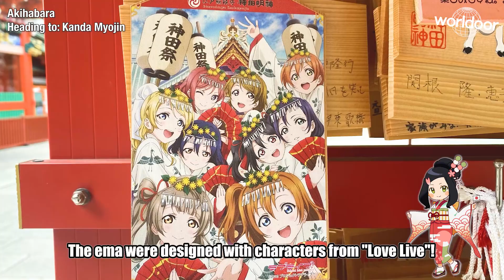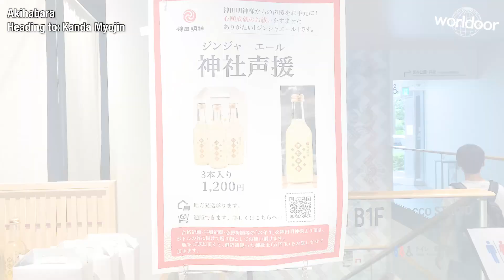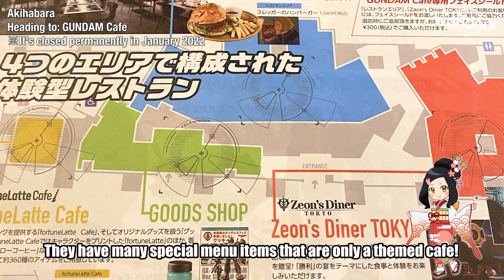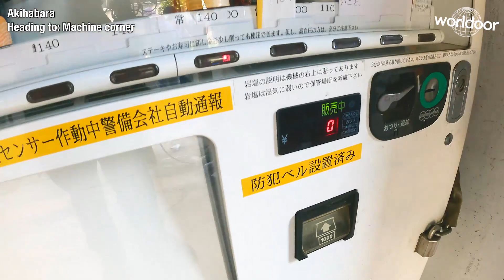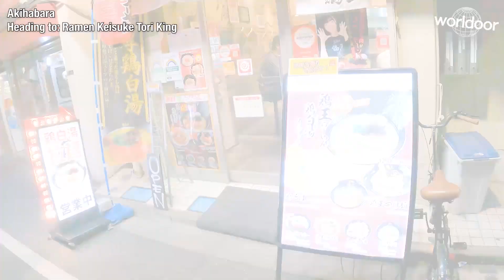【Japan Travel Video】A Walk on Akihabara's Streets #01 "Otaku" [JP Narrations + Eng Subs]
Welcome to Worldoor♪
We are happy to help you learn Japanese, enjoy delicious food and sightseeing spots in Japan as you travel around the country.

The most famous otaku mecca in Japan. Also known as ""akiba"".
It is the center of subcultures such as anime, figurines, maid cafes, etc. It is also Japan's largest electric town, with over 500 shops in the area.
It is also Japan's largest electronics town, with over 500 electronics stores in the area, making it an impressive sight to behold!